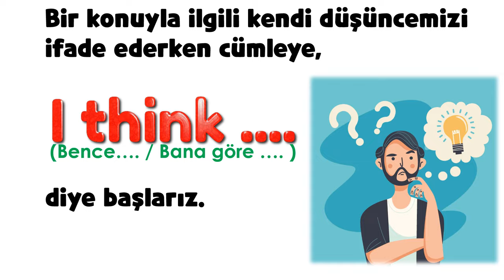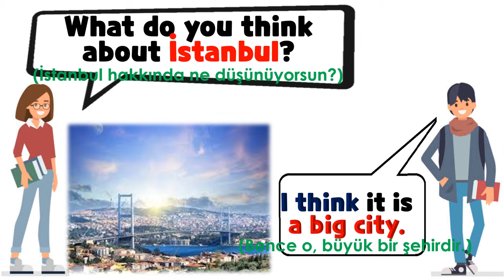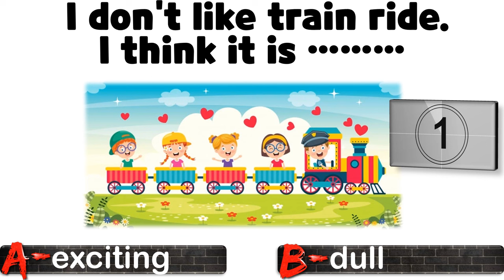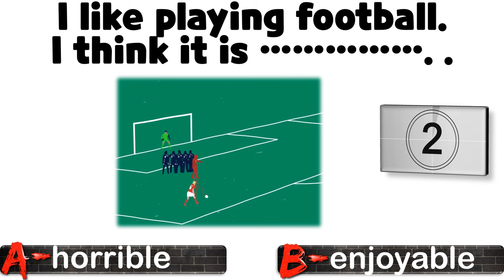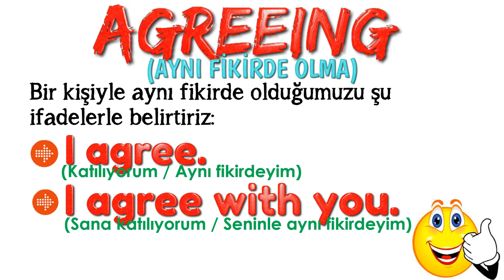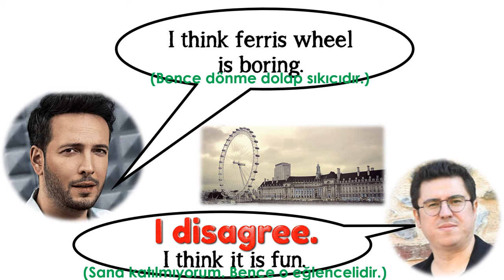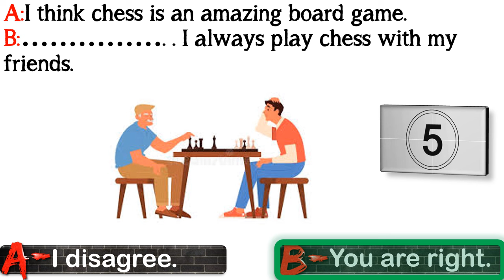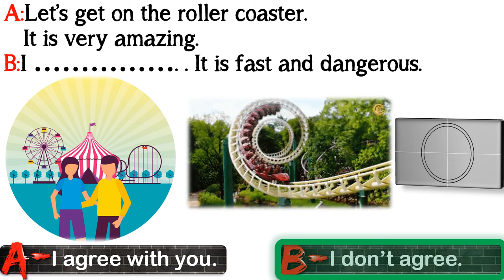6. SINIF İNGİLİZCE DERSİ 5. ÜNİTE AT THE FAIR - WHAT DO YOU THINK ABOUT ...? (Konu Anlatımı)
6. SINIF İNGİLİZCE DERSİ 5. ÜNİTE AT THE FAIR - WHAT DO YOU THINK ABOUT ...? (Konu Anlatımı)

Bu çalışmamızda 6. sınıf 5. ünite kapsamında yer alan What do you think about .? / I think ... / Agreeing / Disagreeing konularını ele aldık. Konularla ilgili tüm açıklamalar, örnek cümleler ve alıştırmalar videoda.

Video içinde verilen örnek cümleler ünite kapsamında geçen kelimeleri de içermektedir. Bu video öncesinde 6. Sınıf 5. Ünite Kelimelerinin yer aldığı videoyu aşağıdaki linke tıklayarak izlemenizi tavsiye ederiz. 5. Ünite At The Fair - Önemli Kelimeler Video linki:

POWERPOINT
DOWNLOAD
LINK: